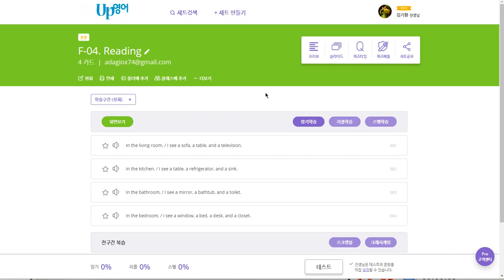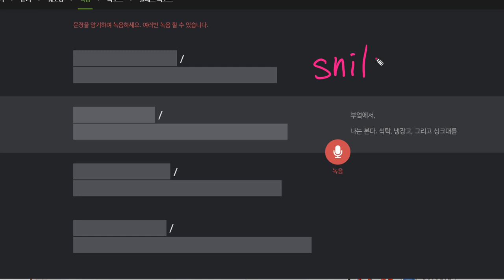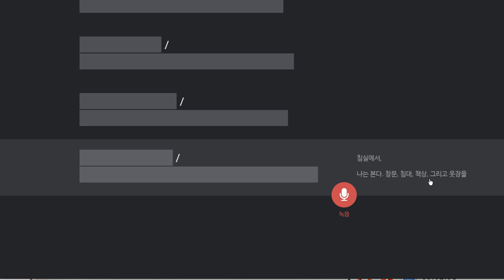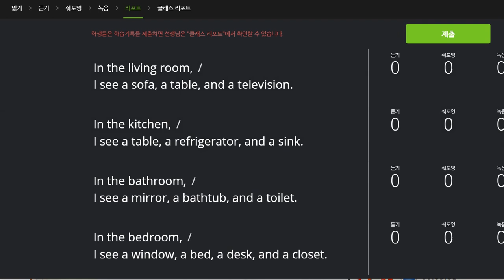박서희 2019 12 27 일대일